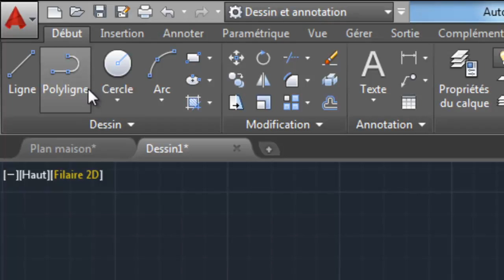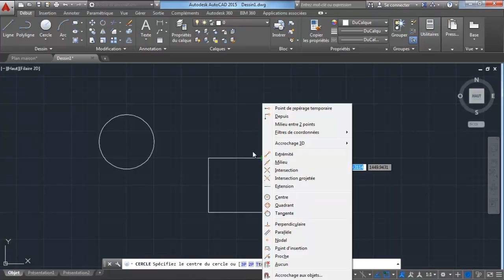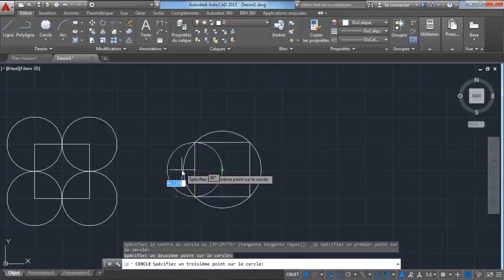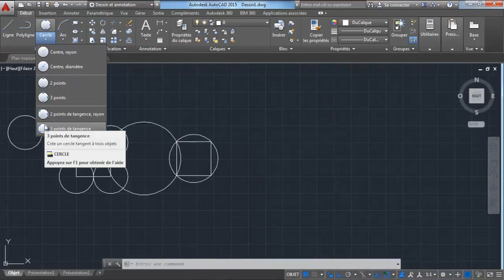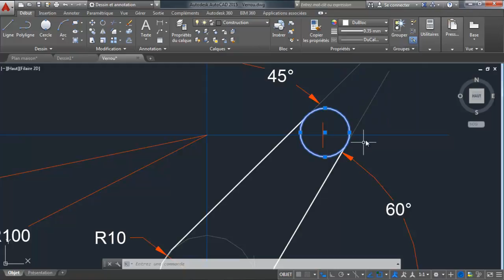6- Formation autocad : dessin des cercles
6- Formation autocad : dessin des cercles